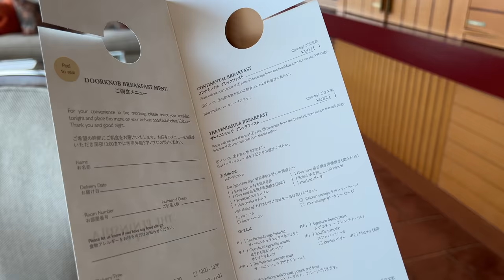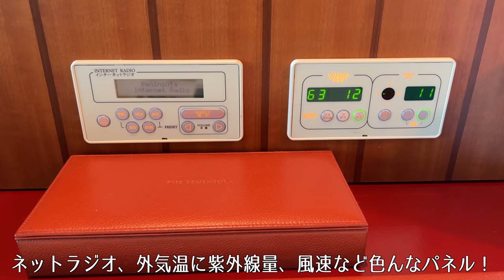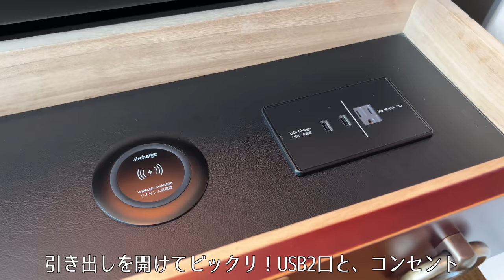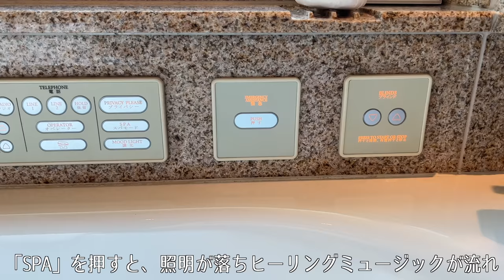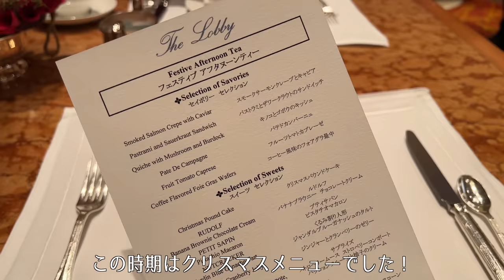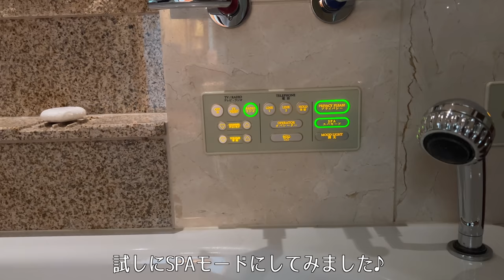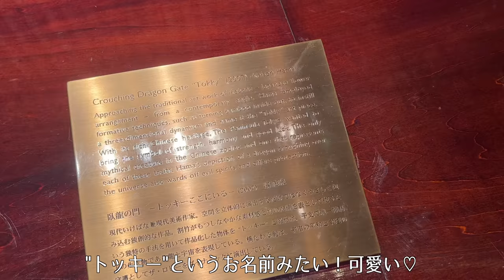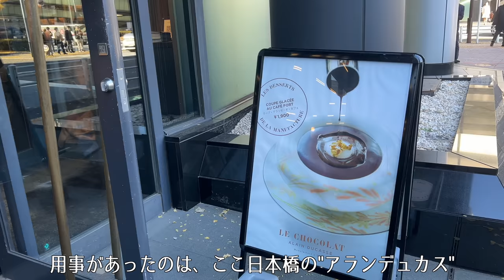【ホテル宿泊記】ザ・ペニンシュラ東京に宿泊したので超詳細レビューします アフタヌーンティー/スイートルーム/朝食/高級ホテル【THE PENINSULA TOKYO】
※ザ・ペニンシュラ東京に撮影協力を頂いております

こんにちは☺️
ザ・ペニンシュラ東京に宿泊したので
超詳細にレポしたいと思います。

今回は
【デラックススイート】
というお部屋に宿泊しました。

詳しいルームツアーにホテル内の様子
アフタヌーンティーに朝食
大人気のPeterやテイフンテラスなど
館内の様子などを細かく記録しています。

【HoteLux】
HoteLuxは、ラグジュアリーホテル予約に特化した
完全会員制アプリ。
HoteLuxのElite会員になると
世界中で提携している約4000軒の高級ホテルで
様々な特典を楽しむことができます♪

• ご滞在中の朝食無料（2名様まで）
• 最大100ドル分の館内利用券付き（一部のホテル）
• 部屋のアップグレード（空室状況による）
• アーリーチェックイン（空室状況による）
• レイトチェックアウト（空室状況による）
• ホテルからのウェルカムアメニティ

→Point
•HoteLuxポイントとホテルロイヤリティプログラム、両方積算可能
•HoteLuxだけの期間限定の特別宿泊プランがある
•特に海外のホテルに強い

→Gift Code
大人の休日CHの視聴者様に年会費¥10,000円OFFの
入会コード【LILY10000】を用意して頂いたので

→Install
アプリはこちらから
【Android】

ザ・ペニンシュラ東京

0:00 opening
0:32 check-in
1:20 room tour
15:17 afternoon tea
17:00 facility walk
19:57 room tour -another room-
22:10 shop
22:55 night walk
24:40 next day
24:55 breakfast
26:37 MINI concierge service
28:05 check-out

概要欄メールまたはInstagramのDMにてお寄せください